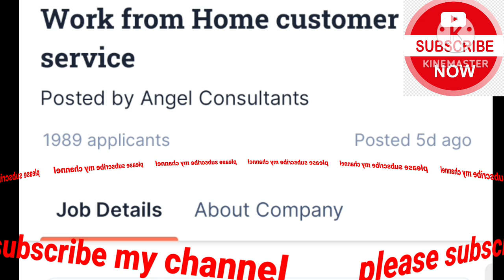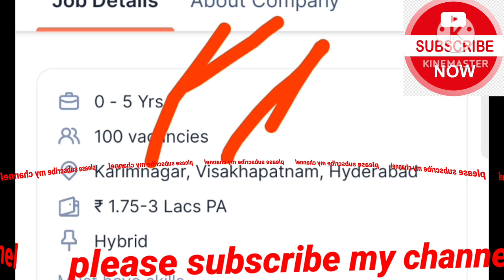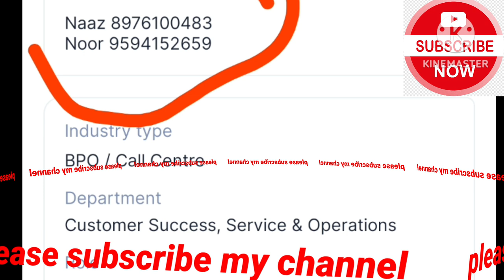karimnagar job workfromhome jobs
remote work from home jobs no experience,